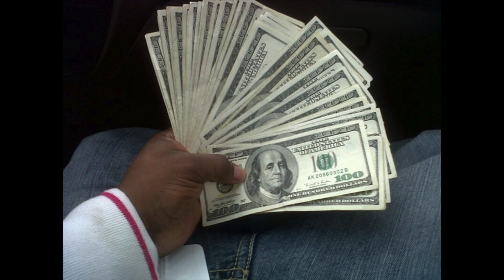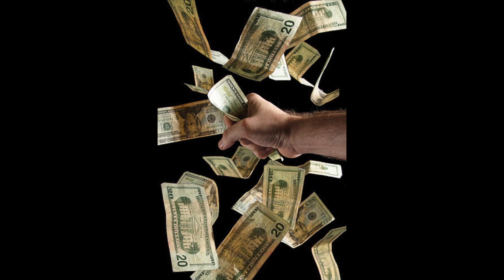Mel fly ...Want it now prod by nomaD .......at Alproductionz